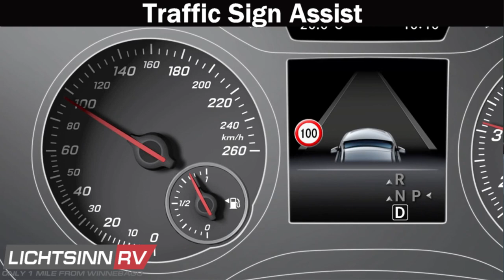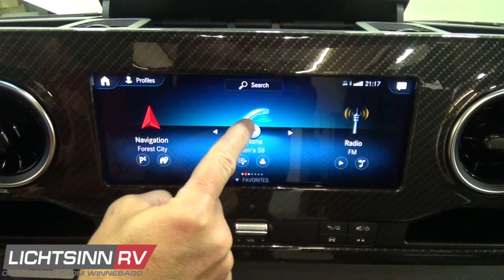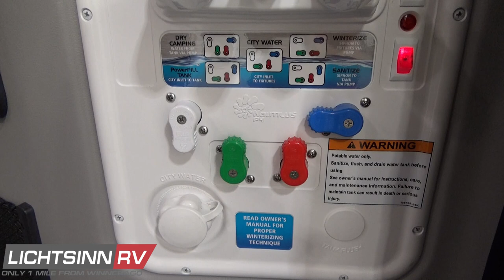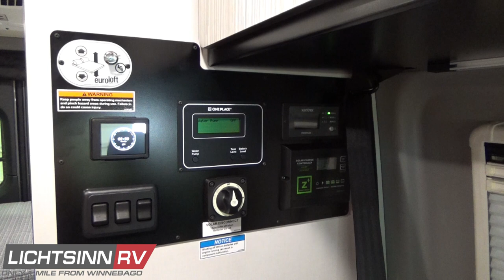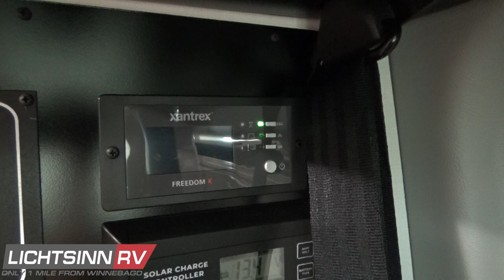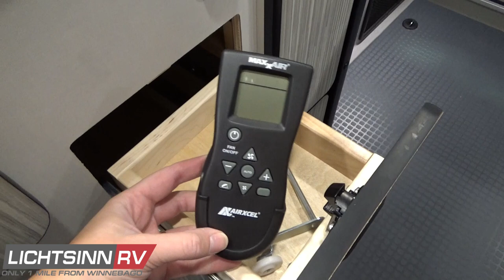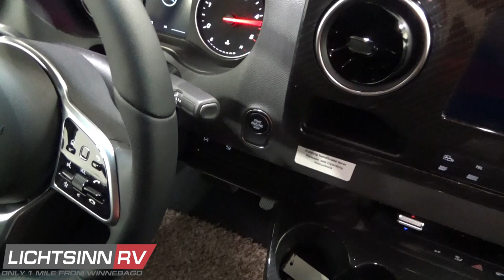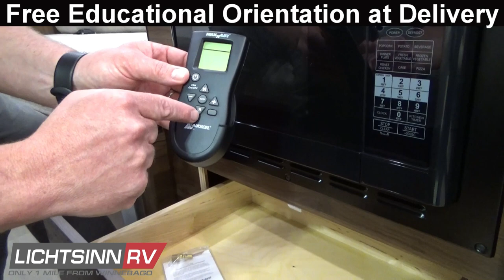LichtsinnRV.com - New Winnebago Revel 44E - Class B Diesel Motorhome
New Winnebago Revel 44E - Class B Diesel Motorhome  for Sale from Lichtsinn RV.

Call for Our Best No Hassle Sales Price! (Compliant with Winnebago's Online Pricing Policy) Equipped with nearly 30% larger lithium capacity than previous years, and the safety and performance of the Mercedes Benz VS30 chassis, the true 4x4 Winnebago Revel opens up a world of possibilities with off the grid capabilities and complete four season comfort in the CamperVanLife VanLife revolution!

This factory fresh Revel from Lichtsinn RV includes new enhancements:

1. Standard Lithionics, UL 1973 certified, 320 ah battery provides 4,133 watt hours, housed inside the van, driver side wheel well, with easy access.   Expandable with a second Lichtsinn RV installed Lithionics UL 1973 certified 320 ah battery, increasing total watt hours to 8,266

a. State of charge battery management, voltage, amps, wattage, battery temps, BMS temp, and power state management via app management

b. BMS battery management system includes internal heat for protection

c. A second under the hood alternator to fully recharge in less than 2 hours of travel time

2. 2,000 watt inverter to provide whole coach electrical service, including the Coleman Mach 10 NDQ AC, as well as the induction cooktop

3. A larger compressor driven refrigerator is now included and turned forward facing, towards the cargo door area for convenient access inside or outside the van

4. Industrial style non slip flooring over insulated vapor barrier Plascore flooring

5. New cabinetry design with one piece welded cabinet, which are lighter and stronger, and include slam latch positive locks

6. A large countertop extension has been added and conveniently stores out of the way

7. Induction cooktop has been made portable, to be used outside the van, and frees up even more countertop space

8. New front bench seating with dual safety belts and a 3 point driver side safety belt.  Additional storage is available under and behind the bench.

9. Freshwater tank has been moved inside the van on the passenger side wheel well area for better four season use

10. Nautilus manifold system for easy color coded management of your freshwater system

11. Exterior flip down table has been changed to a cable driven system for better use in non level environments

12. Gear Garage maintains the powered drop down bed, and now includes LED lighting under the bed when stored, along with additional storage bags mounted and recessed for even more underbed, ceiling mounted storage solutions

13. Mercedes Benz provided spare tire returns as standard equipment, as the lithium batteries are lighter.  This spare is recessed under the van.

Taking full advantage of the proven 4x4 Mercedes chassis, the Revel’s 3.0 litre turbo diesel puts 325 lbs ft of torque through an on demand 4WD system, complete with high and low range and hill descent mode for added off road capability.

Inside, the Revel’s unique features start with a floorplan designed around a Power Lift Bed with gear garage below. This allows for a 49 x 79 inch cross coach sleeping area.  A full galley, including a larger refrigerator, makes meal prep a breeze, while the all in one bath and gear closet boasts a cassette style toilet that eliminates the need for a separate black water holding tank.

Storage and living space are maximized by the flared body and Power Lift Bed that converts to a 49 x 79 inch sleeping surface. Welded aluminum cabinet face frames, dual pane windows with insulated shades, and an available quieter Mach 10 NDQ AC system all contribute to the Revel's off the grid livability.

This Revel is powered by the innovative, fuel efficient Mercedes, with interior aesthetic upgrades, similar to what is in the luxurious Mercedes S Class:

1. On demand 4 wheel drive with low range, to selectively stop individual wheels if wheel spin is detected.   The system can be safely driven on dry pavement without the risk of damaging differential locks.

2. 3.0 litre six cylinder turbo diesel

3. 325 lb ft of torque or power

4. Seven speed automatic 7G Tronic Plus transmission with grade braking

5. Telescoping steering

Lichtsinn RV is America's closest RV dealer to the Winnebago Factory, located just one mile north in Forest City, Iowa. Winnebago Industries has named Lichtsinn RV the Top North American Winnebago Dealer each year since 2015. We also have the #1 Winnebago Parts Department in the Country, shipping parts throughout the United States and Canada.